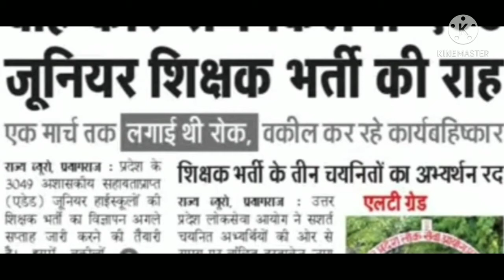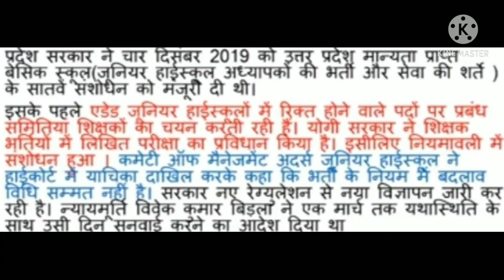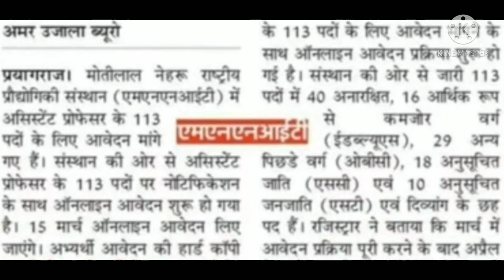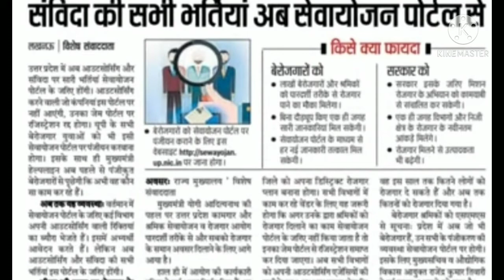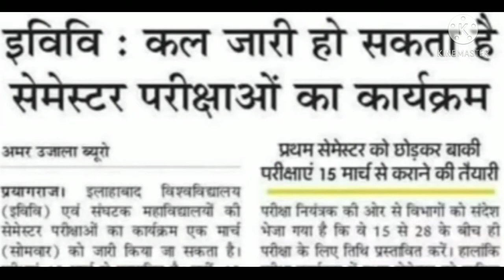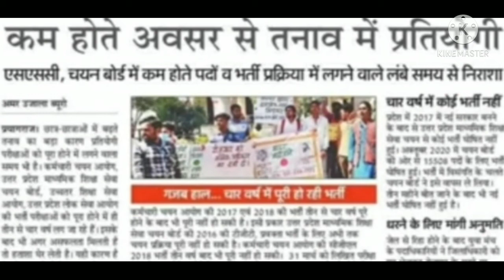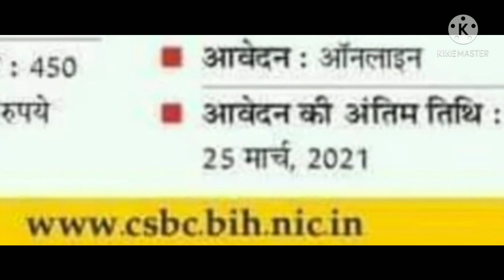28 February 2021